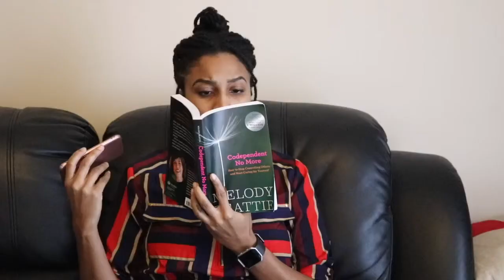That friend that Pump Fakes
We all have a friend or have been that friend 😂😩😢 In all seriousness know Your worth Ladies and Gents 👑✨💯

Don’t own rights to this music:
Destinys Child: Girl
Beyoncé Sorry Instrumental
Clingy: Pulling Me Back